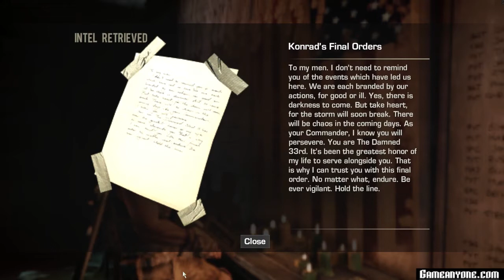Spec Ops: The Line playthrough / gameplay PC part 30 w/ commentary (PC,360,PS3)